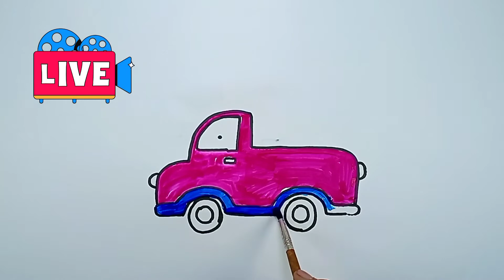Bolalar uchun yuk mashina rasmni chizish